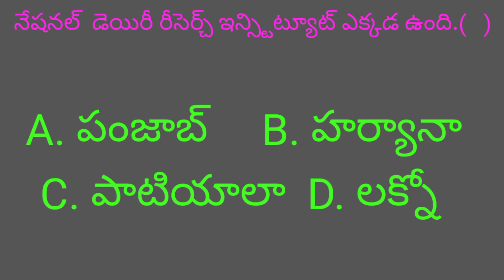General knowledge quiz day 1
అన్ని పోటీ పరీక్షలకు ప్రత్యేకం, ఎవరు మీలో కోటీశ్వరుడు programme ku ప్రత్యేకం